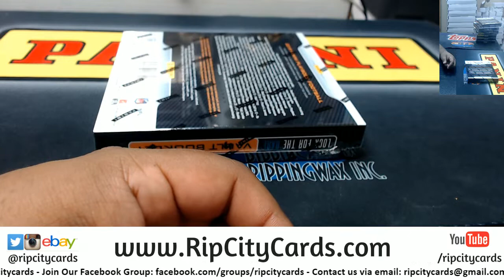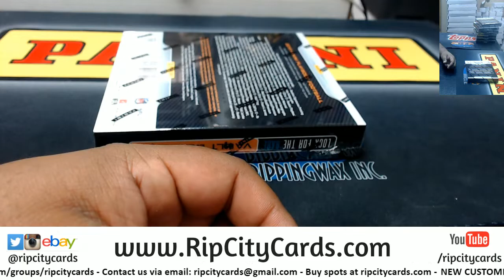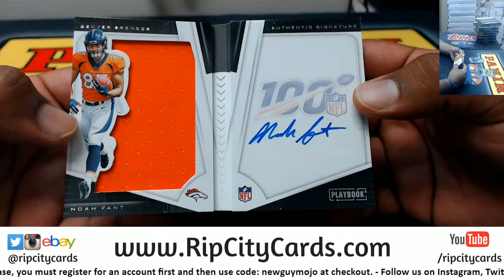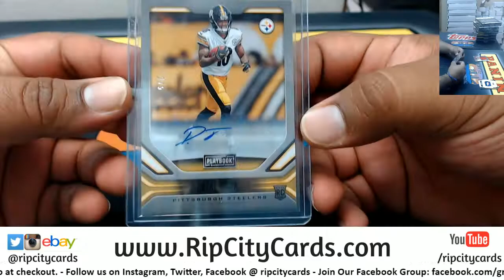2019 Playbook Football Personal Box #2 RCC